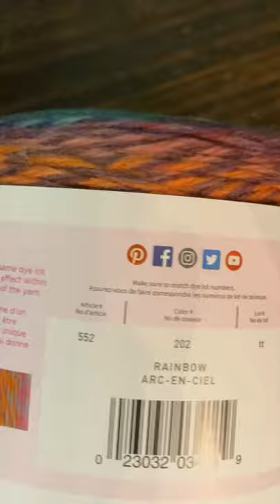Lion Brand Mandala Tweed Stripes Yarn Review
Lion Brand Mandala Tweed Stripes are colorful and have a wonderful tweed look as you work it up.  Does this mean the yarn will be a crocheter's dream with softness and ease of use?  This is a review of the Lion Brand's Mandala Tweed Stripes yarn - for crochet - in short format!

Have you used this yarn before?  What did you think of it?

I use StreamYard for my Lives with the Yarn Hookers.  You have nothing to lose!

I also use TubeBuddy to help my YouTube Channel grow!

Follow these channels to get alerted to Yarn Hookers Weekly Live Show
Yarn Hookers Merch
My Favorites Tools
You have reached Hooked to the Left.  I have been crocheting for about 20 years.  I find this hobby to be one of the best for DIY projects, relaxation, and getting back to the roots of home and hearth.  I tried gardening first - I wasn't so good at that, so crochet it was!!  My favorite projects are the ones that are practical and require less complicated stitches.  While I love beautiful stitch work, I find I am drawn to colors and the coziness of an item more than the intricacies of it.  If you want to know more about me, please follow me on the different networks below.  I love connecting with like-minded people, so please don't hesitate to reach out.
Hooked to the Left is a participant in the Amazon Services LLC Associates Program, and other affiliate advertising programs designed to provide a means for us to earn fees by linking to Amazon.com and affiliated sites.
hookedtotheleft(at)gmail(dot)com
or